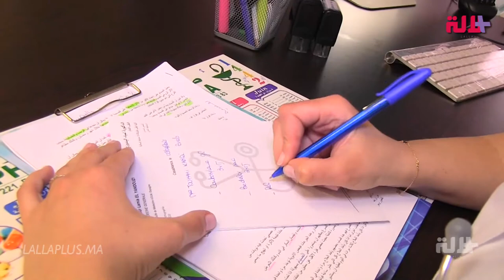مواعيد أخذ الأدوية/ النطام الغذائي.. نصائح مهمة لأصحاب الأمراض النفسية خلال رمضان